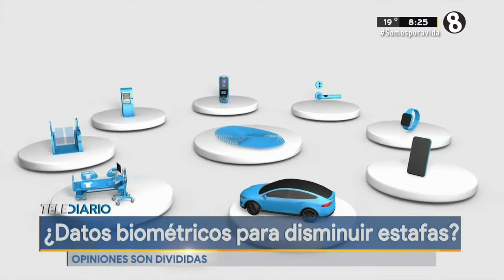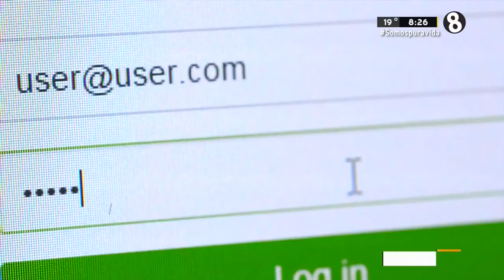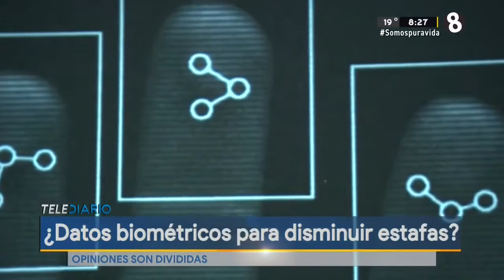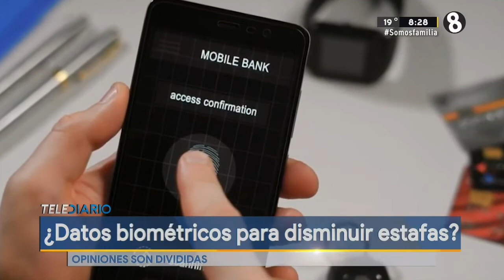Lanzan opción con datos biométricos para evitar estafas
Opiniones son divididas en cuanto a funcionalidad